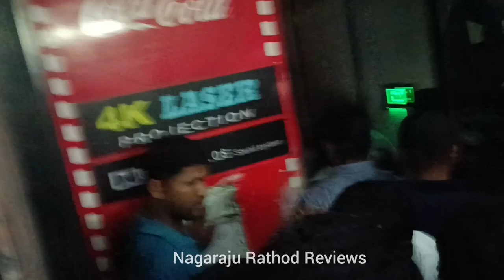RS Praveen Kumar IPS Celebrations At Devi Theater | RS Praveen Kumar BSP speech Viral walking video